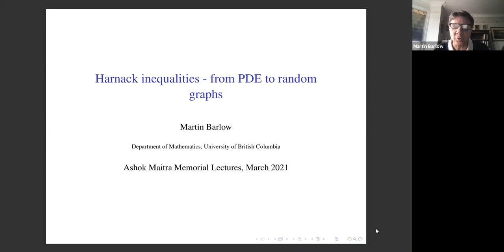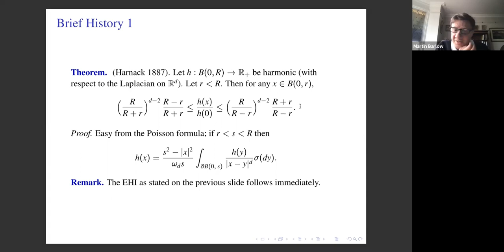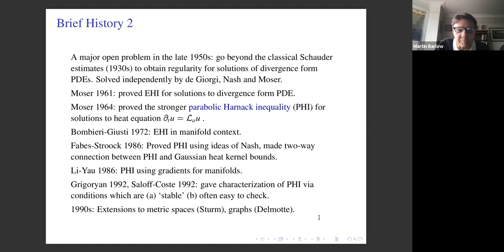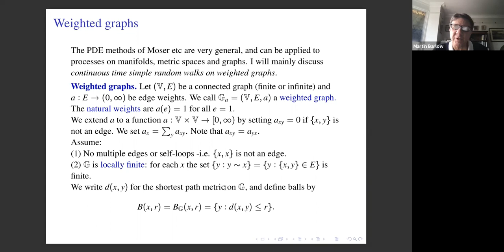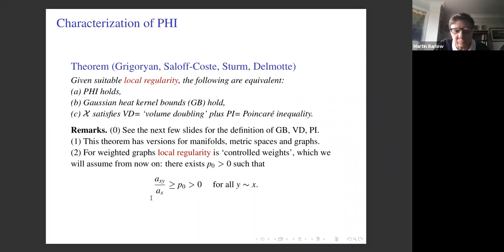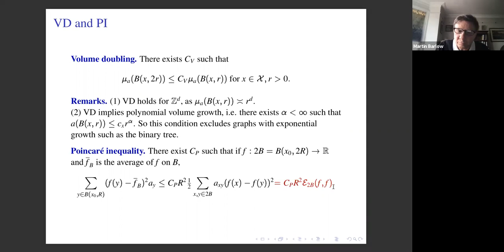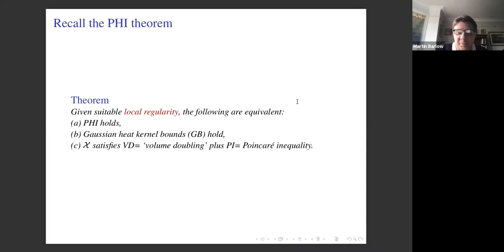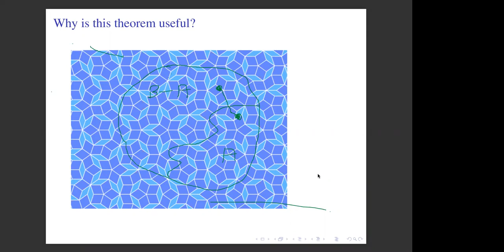AMML 2020-21 by Martin Barlow. Talk 1/ Harnack inequalities - from PDE to random graphs.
Ashok Maitra Memorial Lectures 2020-21
Professor Martin Barlow

Harnack inequalities - from PDE to random graphs
Abstract: A major problem in PDE, solved independently in the late 1950s by de Giorgi, Moser and Nash, was the regularity of solutions to second order divergence form equations. Moser's approach was to use a Harnack inequality, which can be understood in probabilistic terms.

These PDE methods are very versatile, and have been extended to manifolds, general metric spaces, and graphs. They give continuity results for harmonic functions, and lead to estimates of the transition density of Markov processes. Of particular importance is the fact that the PDE approach is robust enough to able to handle small local perturbations of the space.

These lectures will review this progress, and will present applications of Harnack inequalities to random walks on random graphs.